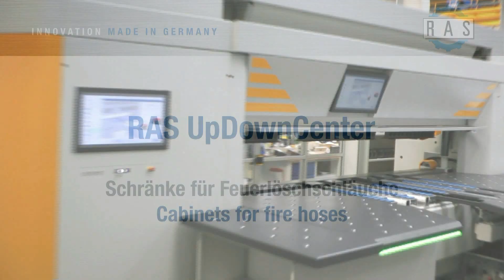UpDownCenter: Schränke für Feuerlöschschläuche | UpDownCenter: Fire hose cabinets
Aus einer Platine gefertigte und vierseitig gebogene Schränke für Feuerlöschschläuche und Feuerlöscher können sehr tief sein. Das UpDownCenter bei EACI in Spanien ist daher mit 300 mm hohen Werkzeugen ausgestattet, die einerseits das Biegen tiefer Boxen erlauben und andererseits die Anforderungen an die Blechdicke erfüllen. Die Bendex Software programmiert die Biegeteile vollautomatisch und mit höchster Präzision.

Cabinets for fire hoses and fire extinguishers made of a single blank and bend on all four-sided can be very deep. The UpDownCenter at EACI in Spain therefore is equipped with 300 mm high tools, which allow deep boxes and on the other hand meet the sheet thickness requirements. The Bendex software programs the parts fully automatically and with highest levels of precision.